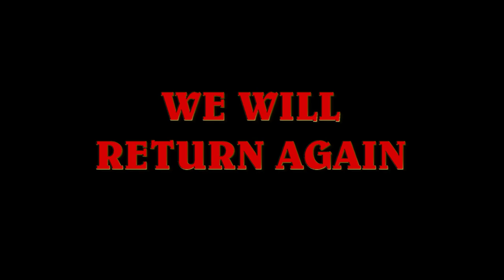EDUB TALKS ABOUT THE GUSTAVSON BROTHERS CRASHED STEAM LOCOMOTIVE AT MISERY CREEK SUNSHINE COAST BC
Hunting for the crashed logging steam locomotive at Misery Creek Gustavson Brothers Logging Salmon Inlet Sunshine Coast BC